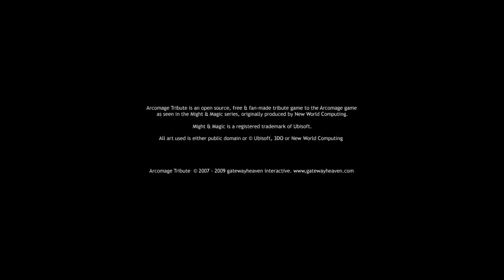Let's Show #01 - Arcomage Tribute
Heute zeige ich euch ein süchtigmachendes Spiel für zwischen durch. Es stammt aus dem Rollenspiel "Might and Magic 7". Erstellt von Xography.

Die Zeldatracks in der Playlist stammen von Jim Cook, welcher auf Youtube als Jimmeh02 zu finden ist.

Und sind die verwendeten Tracks noch mal aufgelistet:

Jim Cook - Gerudo Desert
Jim Cook - Potion Shop
Jim Cook - Hidden Village
Castlevania - Bloody Tears
Demetori - Nuclear Fusion